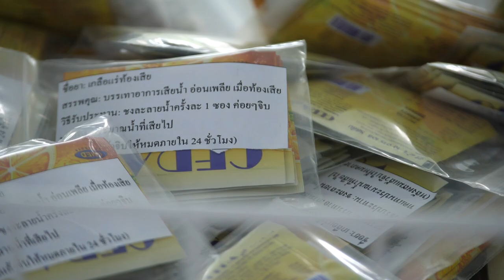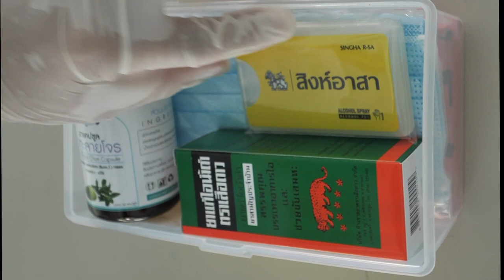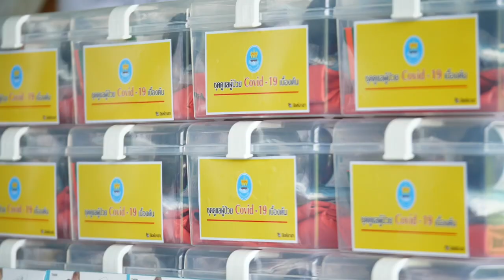ภาพข่าวสิงห์อาสามอบชุดดูแลผู้ป่วย covid-19 เบื้องต้นให้กับศูนย์บริการสาธารณสุข 38 วันที่ 11 สิงหาคม